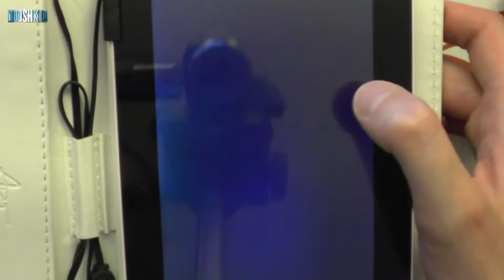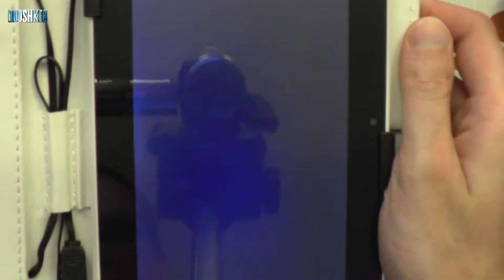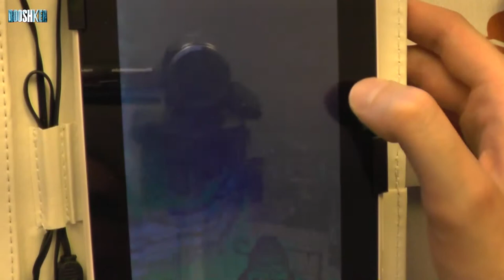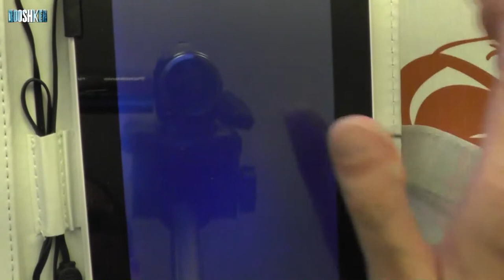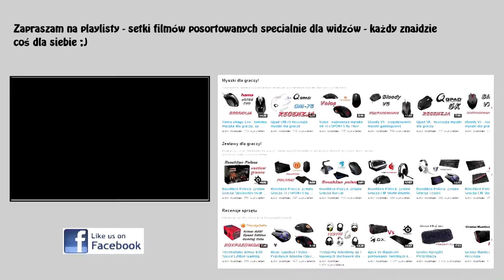Catapult King - Mobilne Granie #4